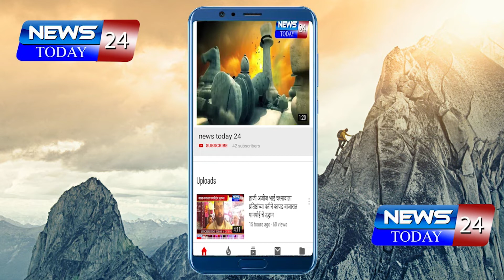परभणी : कहार सामाजिक विकास करण्यासाठी प्रयत्न करणार - प्रदेश अध्यक्ष श्री.जालिंदर पंडोरे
परभणी : कहार सामाजिक विकास करण्यासाठी प्रयत्न करणार, कहार समाज संघटना महाराष्ट्र प्रदेश अध्यक्ष श्री.जालिंदर पंडोरे